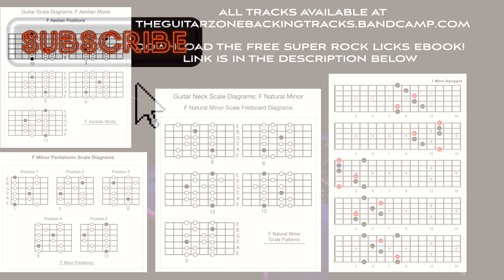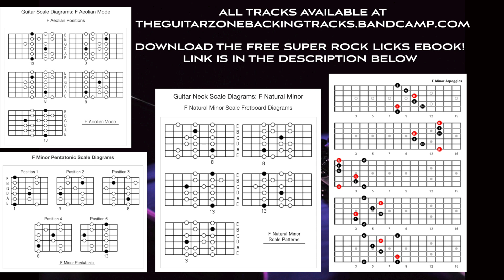Pulverising Metal Guitar Backing Track in F Minor! 140 BPM